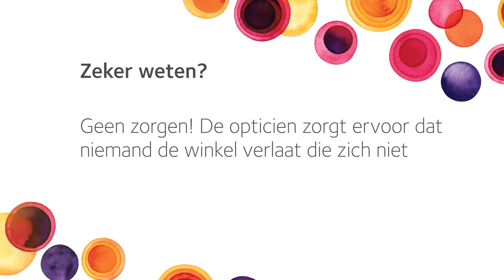Contactlenzen gaan gemakkelijk in en uit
Contactlenzen inzetten en uitnemen, is dat moeilijk? hoe doe ik dat?

Optiek Van der Linden Zele
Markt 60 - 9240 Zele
specialist alle soorten contactlenzen, oogtest en zichtmetingen.